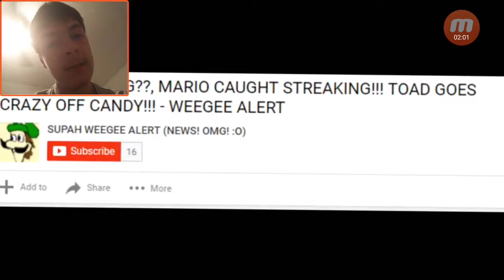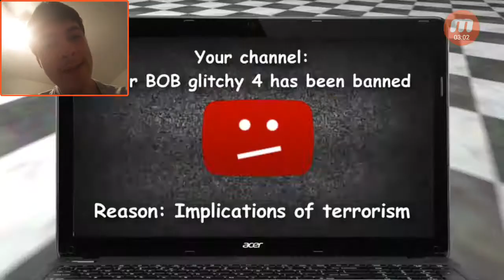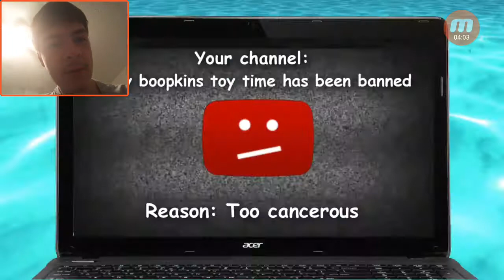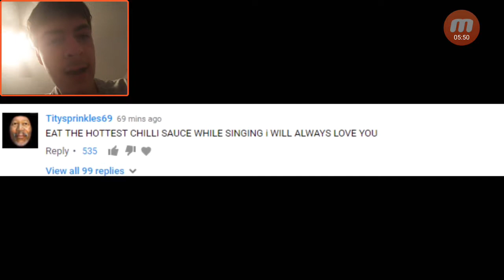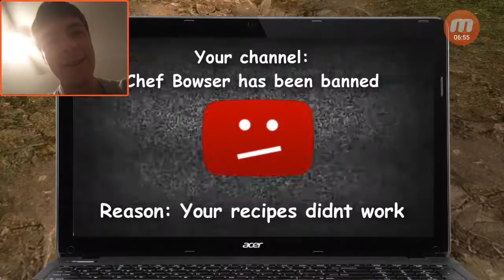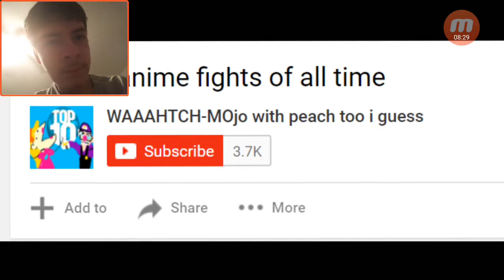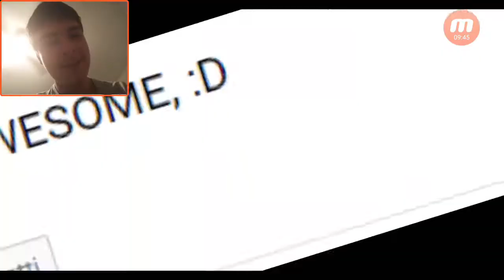MARIO TUBE 2 REACTION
Me reacting to the sequel of mario tube which has a different plot from the first video.